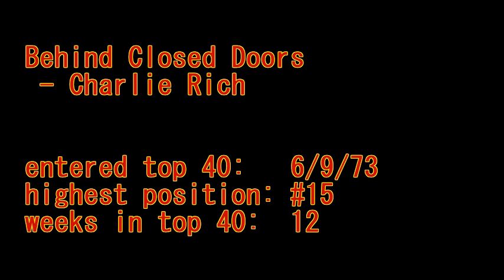Behind Closed Doors - Charlie Rich